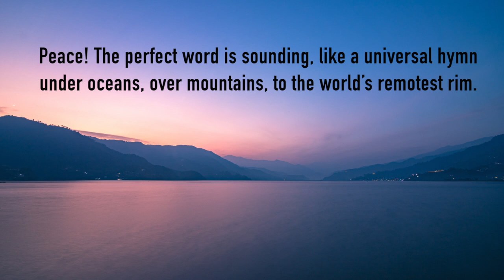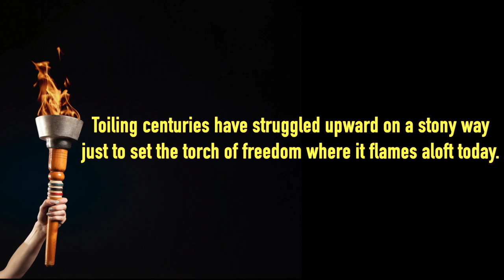#161 Peace! The Perfect Word